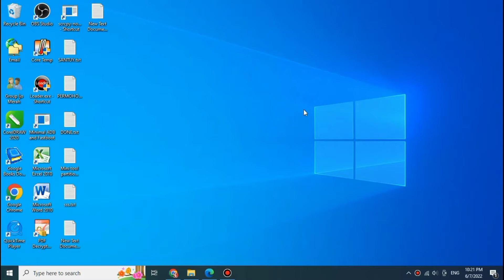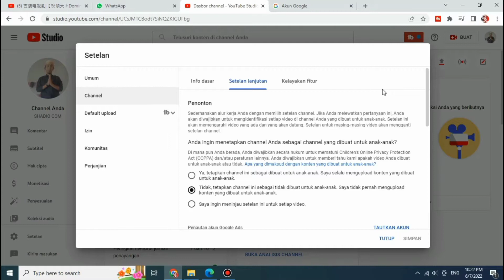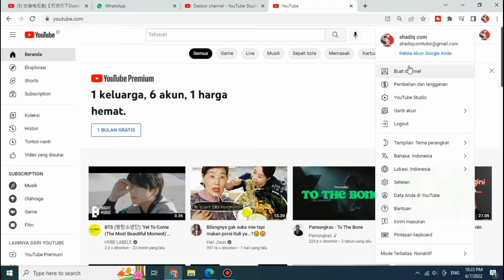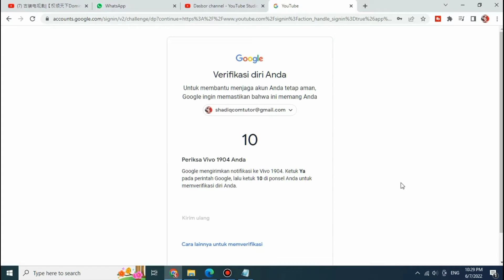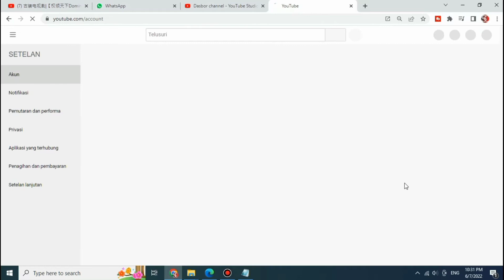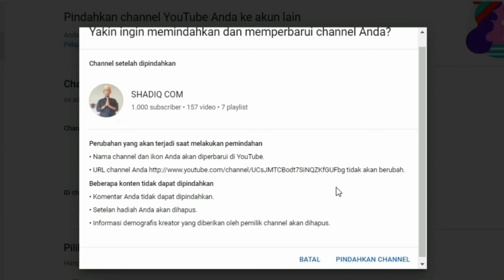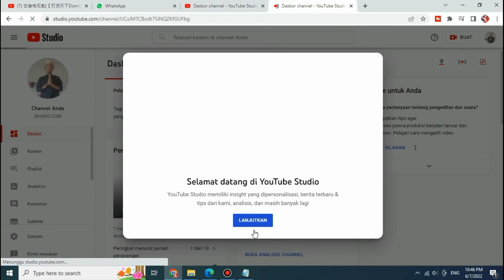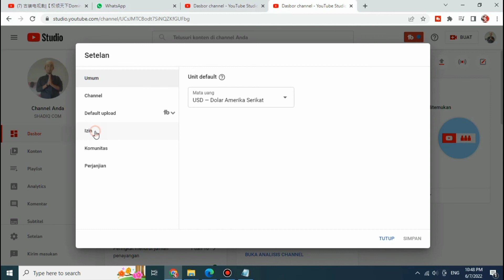Tutorial Cara Memindahkan Akun Channel YouTube Lama ke Akun Lain Terbaru 2022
Kemarin sy mengganti kepemilikan utama akun youtube menggunakan email baru (ini tidak sempat sy rekam, mungkin nanti sy akan buat videox), tapi yg terjadi masalah yaitu email yg masuk masih ke email yg lama, akhirnya saya memindahkan akun channel youtube sy ke akun lain yang terbaru. karena masalah tersebut maka sy membuat video ini. Jadi dalam video ini yg membedakan adalah gambar profilx.
untuk tutorialnya kalian bisa simak video ini jangan di skip agar channel youtube kalian tidak terhapus.